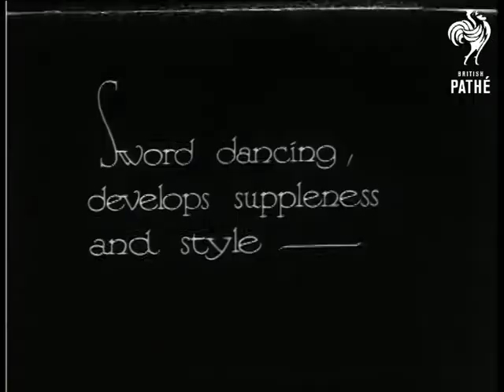Army Fences (1930)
Full titles read: "ARMY FENCES. - Instructors from Army School of Physical Training, demonstrate skill when practising for Royal Tournament. - Aldershot, Hampshire."

L/S of the members of the army standing in large field wearing fencing gear. They stand facing each other in pairs. An unseen senior official orders the soldiers to 'attack'. The soldiers oblige by attacking by making several thrusting moves with their swords. M/S of the men attacking each other and standing 'on guard'.

Intertitle reads: "Sword dancing, develops suppleness and style -"

L/S's and M/S's of the soldiers performing a kind of folk dance. C/U of soldiers feet dancing on the spot.

Intertitle reads: "P.T. Pep !"

L/S of the soldiers running and performing various kinds of gymnastic somersaults. L/S's of several of the soldiers performing hand stands on raised platform and on crash mats.
 FILM ID:1012.05